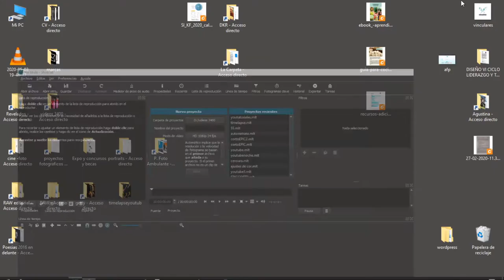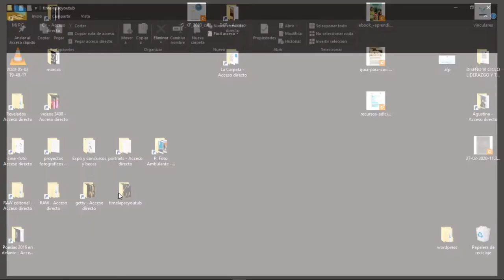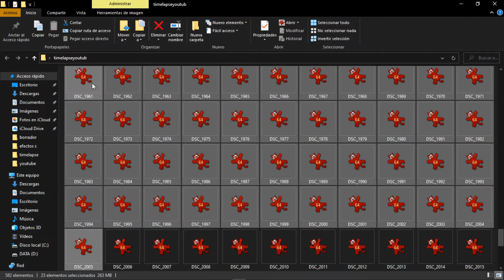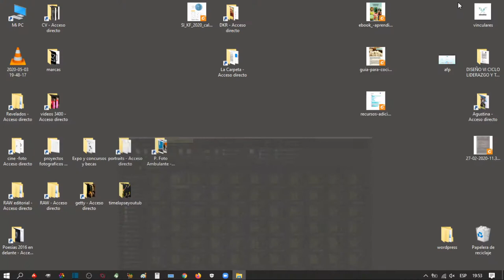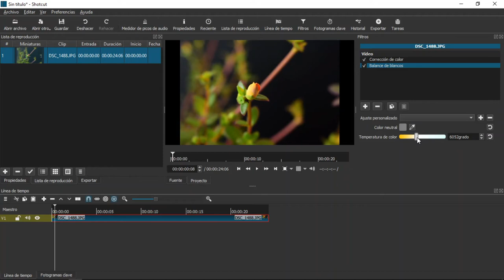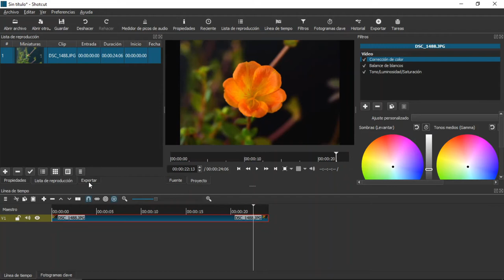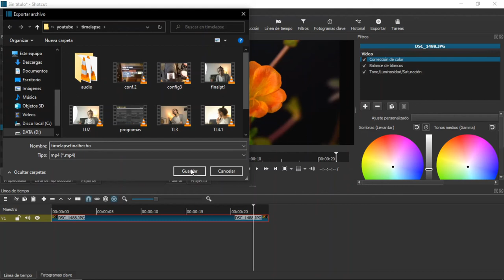Como editar un TIMELAPSE en Shotcut (PARTE 2)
¡Gracias! En la PARTE 1 he compartido la realización de un Timelapse con cámara de entrada utilizando ese programa

En ese video voy a editar ese Timelapse desde Shotcut.

Es GRATIS!